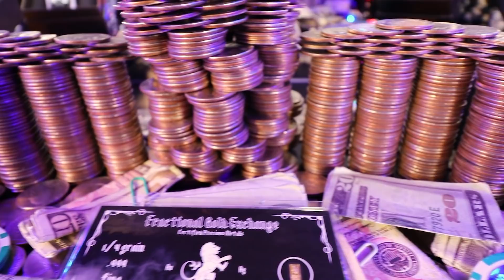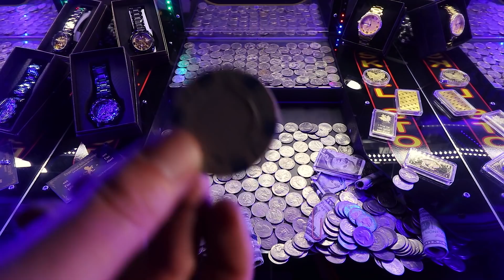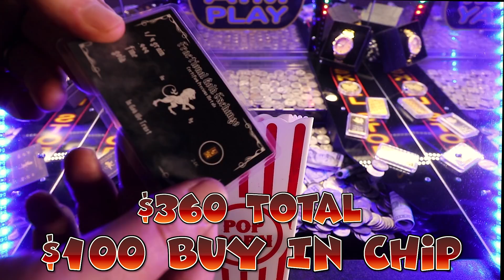🔴 I have 50 Quarters to knock this Tower down and possibly Win $10,000 High Risk Coin Pusher💲💲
$500 got me 50 quarters, and I have to knock this tower of cash down, and hopefully win $10,000! High Risk Coin Pusher ASMR

[Video Title]
[Video URL]